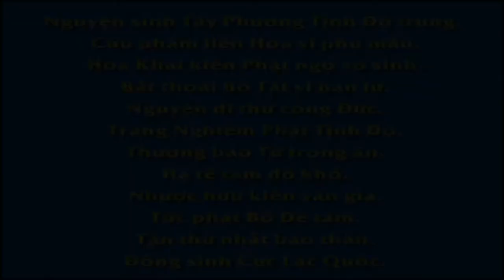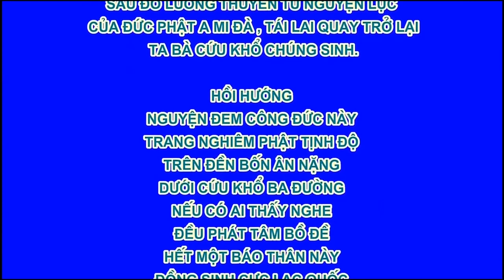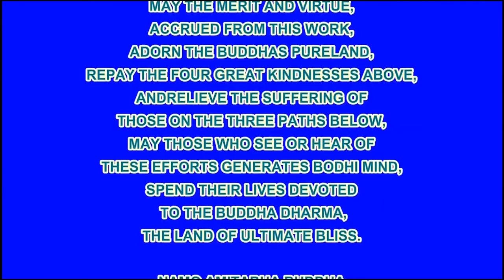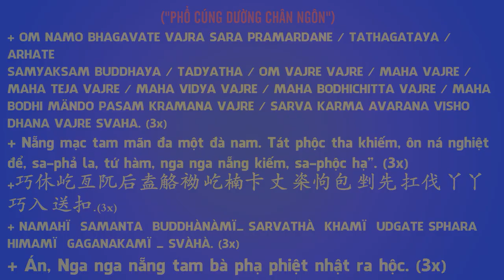Tình Thương Điên Đảo, Phim Hoạt hình Phật Giáo, Pháp Âm HD